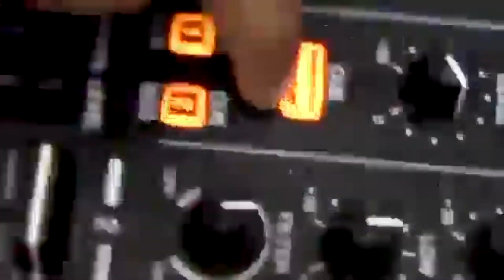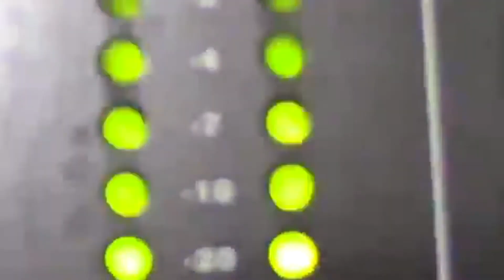BRISA TV 29 08 2019 GOBERNADORA SANTA ELENA